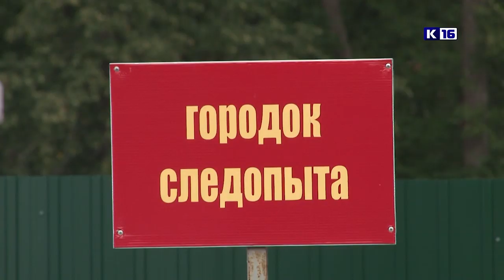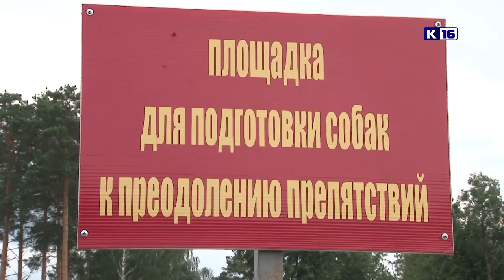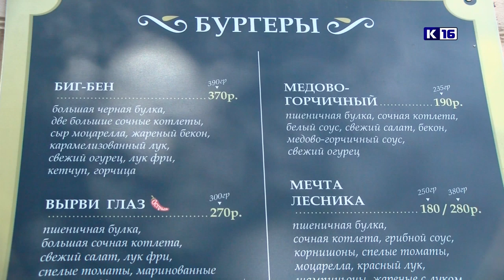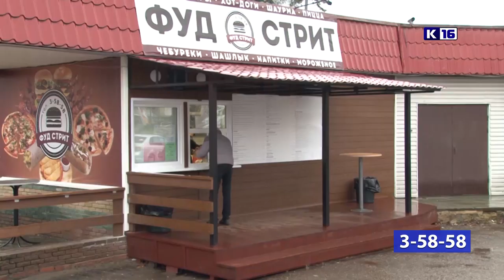Новости Сарова 26.07.2019